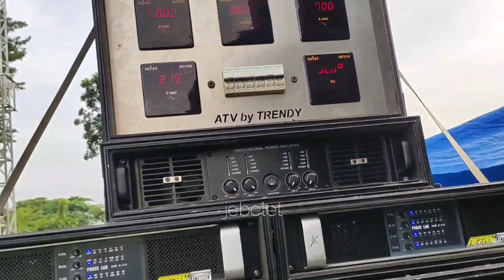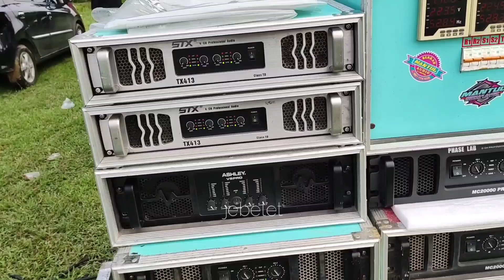JAMPER SOUND MANTUL AUDIO DAN ES OE AUDIO SOUND HOREG JATENG